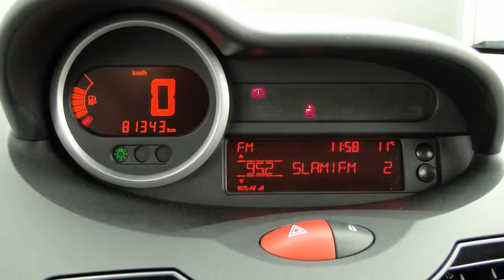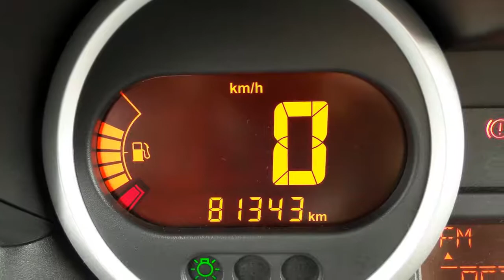Renault Twingo 1.2-16v Collection (Airco/A.spoiler)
59-RJX-7 81.343 km
  Prijs:     € 5.900
  Merk:     Renault
  Model:     Twingo
  Type:     1.2-16v Collection (Airco/A.spoiler)
  Carrosserievorm:     Hatchback (3 drs)
  Bouwjaar:     2011
  Transmissie:     handgeschakeld
  Kleur:     Noir Nacre 676 (donker zwart metallic)
  BTW/Marge:     marge
  Brandstof:     benzine
  Energielabel:

Accessoires
* ABS
* Achterspoiler
* Airbag bestuurder
* Airbag passagier
* Airconditioning
* Metallic lak
* Radio/CD speler
* Startonderbreking
* Stuurbekrachtiging
* Stuurkolom in hoogte verstelbaar
* Verwarmbare buitenspiegels

Afleverkosten: ? 895

LET OP; ZO MEENEEMPRIJS ZONDER BEURT / GARANTIE / TECHNISCH KLAARMAKEN!! Auto particulier bereden en dealer onderhouden...Iedere auto die wij verkopen, verkopen wij met Stam kwaliteit: u krijgt een scherp marktconform voorstel, we zijn transparant in onze prijsstelling en bovendien krijgt u de persoonlijke aandacht die u verdient. Wij voorzien klanten van een advies op maat en een persoonlijk voorstel in onze showroom. Stam bestaat 100 jaar en heeft veel STAMbassadeurs mogen verwelkomen door verkoop en onderhoud van auto?s. Wij gaan voor een 10 wat betreft aanbeveling door onze klanten. Wij verwelkomen u graag als klant bij Stam!

Aanbieder
Stam Renault Nieuwegein
Veluwehaven 2
3433PW NIEUWEGEIN